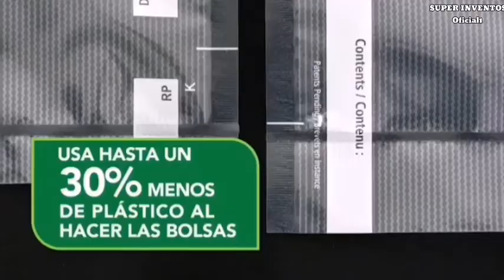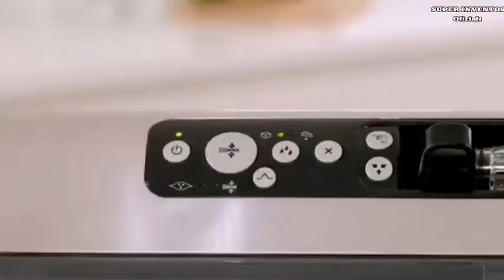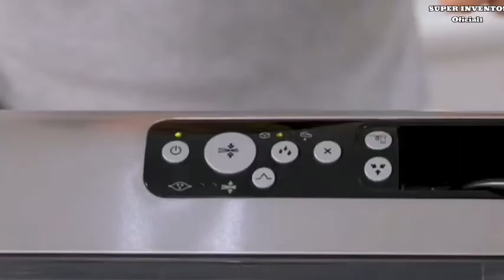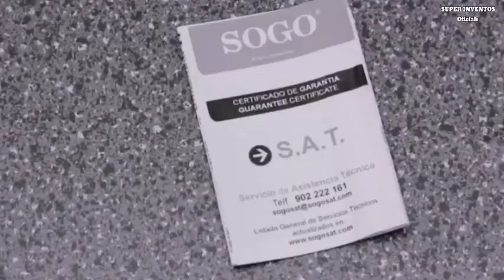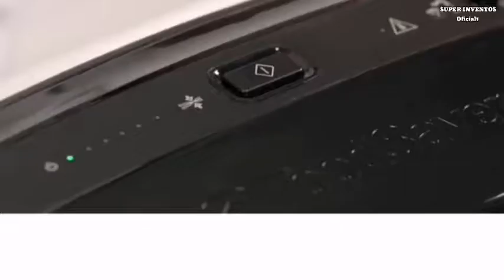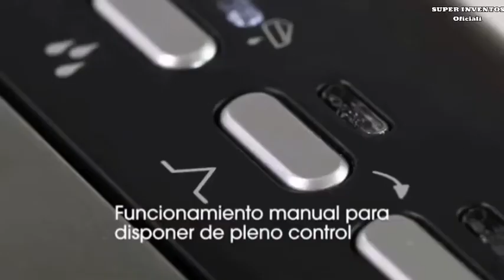✅ 9 Mejores ENVASADORAS AL VACIO (amazon 2021)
ENVASADORA AL VACIO

Foodsaver FFS005X-01 envasadora al vacío, 140 W, Acero Inoxidable, Plata y negro

Alfa 7941 Envasadora al vacío de alimentos, 130 W, Plástico, Blanco perla

SOGO Envasadora al Vacio y Selladora de Alimentos, 110W, Sistema Automático de Aspirado y Sellado, Incluye Rollo de Bolsas de Envasado Gratis, Sellado de Calidad hasta Anchura de 28 cm, ENV-SS-13015

Foodsaver FFS006X-01 Envasadora al vacío, 125 W, Acero Inoxidable, Gris y negro

Cecotec Envasadora Vacío Sealvac Steel. Presión de 0,9 Bar, 712mmHg, Incluye 5 Bolsas y Rollo gofrado, 120 W

Foodsaver FFS015X-01 envasadoras al vacío con cánula, Acero Inoxidable

Cecotec Envasadora Vacío SealVac 110. 3 Modos de Funcionamiento, Vacía y Sella, más de 0,8 Bar de Presión, Longitud de Sellado hasta 30cm, Succion12l/min, Incluye 5 Bolsas y 1 Rollo Gofrado, 110 W

Foodsaver FFS003X Envasadora al vacío, 140 W, Metal, Plata

ABOX Envasadora al Vacío Profesional para Alimentos, V63 5 en 1 maquina Selladora al vacío Doméstico con Cortador, Automático Seco y Húmedo, Bolsas de Vacío y Tubo para Botes